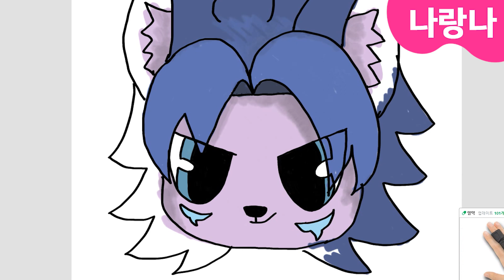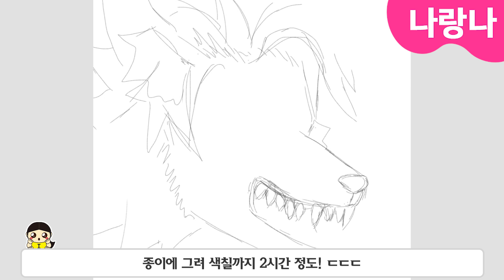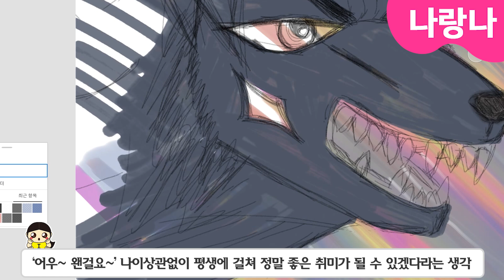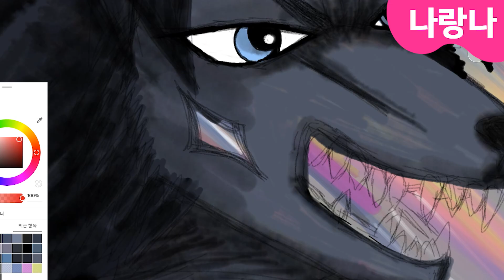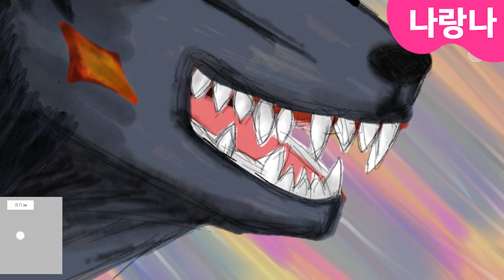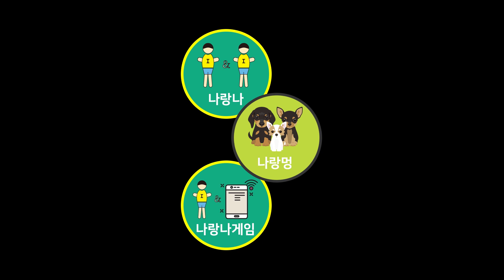신비아파트 늑대인간 10분 vs 120분 그리기! 그림차이 소름~ | 엑스피펜 아티스트10 2세대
신비아파트 시즌4 늑대일족의 왕자! 늑대인간을 10분, 120분 두 번 그리는 미션!
과연 그림의 차이는 어느정도 일까요? 내가 그려놓고 내가 놀란 그림 비교! ㅋㅋㅋ

✨ XPPen 엑스피펜
- 나랑나 사용제품 : Artist 10 (2세대) 액정 타블렛